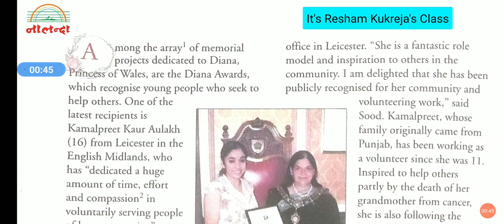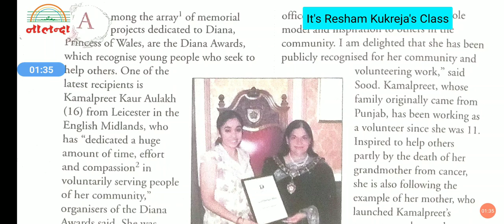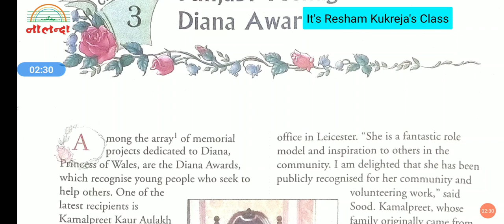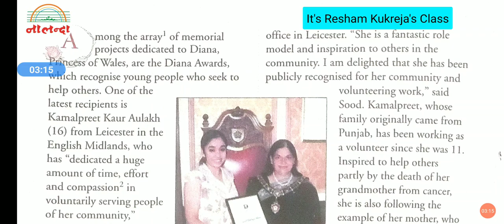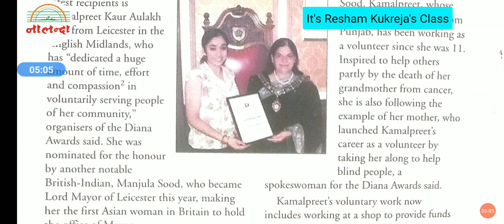Punjabi teenager wins Diana award, Chapter-3,Class-7